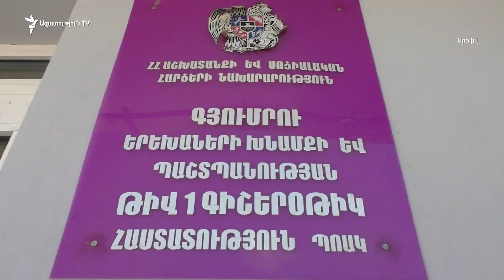Միայնակ մայրը չգիտի՝ ինչպես ծայրը ծայրին հասցնի. ամեն պահի կարող է 3 երեխաների հետ դրսում հայտնվել